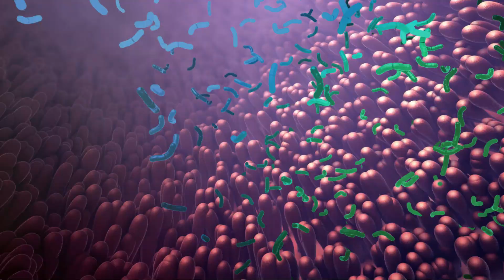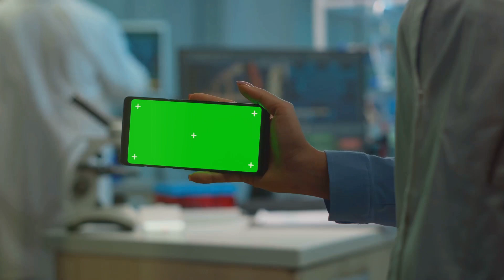The Antibiotics and Bacteria Biome Connection in Racing Pigeons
In this video learn why Antibiotics can have life long negative effects on our racing pigeons.  You can decide to have stronger or weaker pigeons.